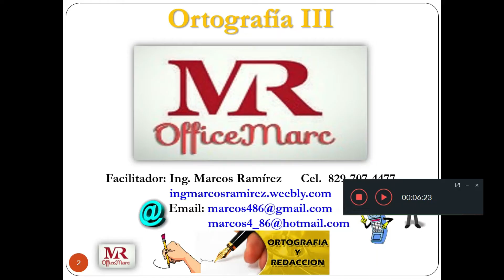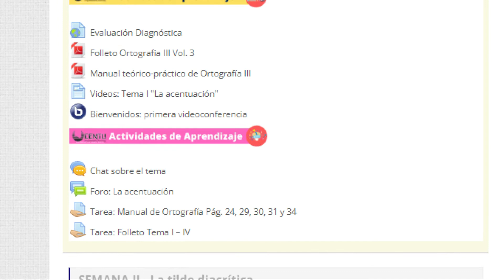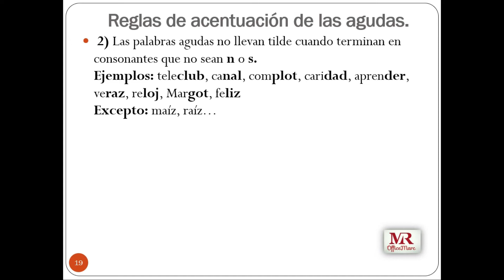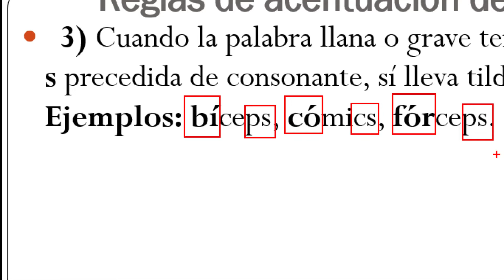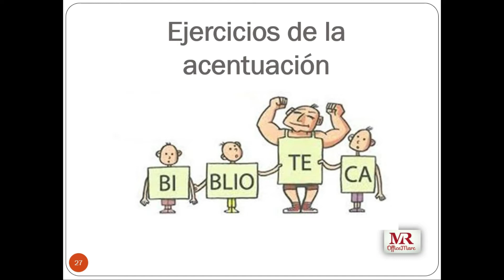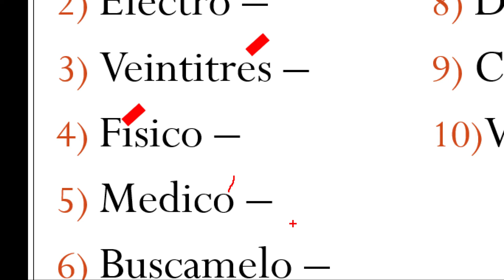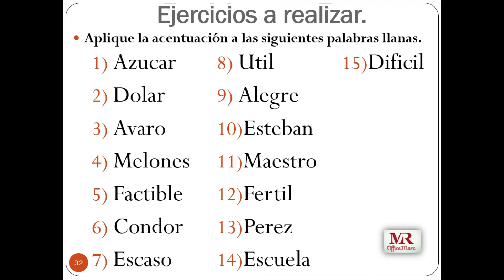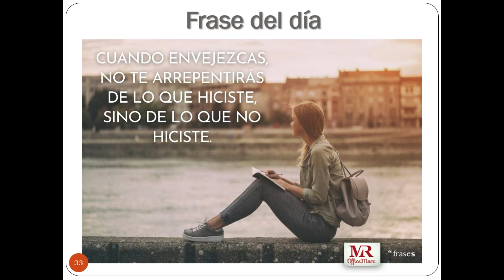Ortografía III - La acentuación (junio 2022)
Contenido:
- La sílaba tónica
- Palabras agudas
- Palabras graves o llanas
- Palabras esdrújulas
- Palabras sobresdrújulas
- Ejercicios de la acentuación